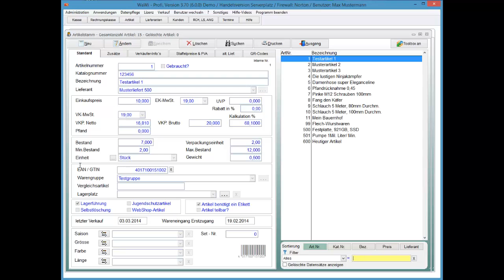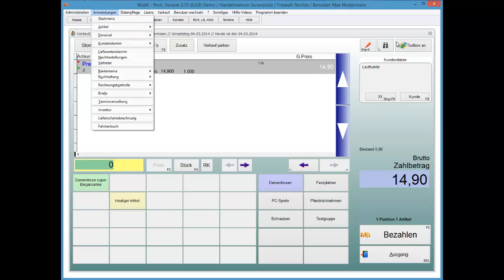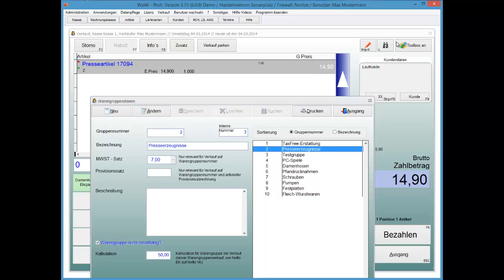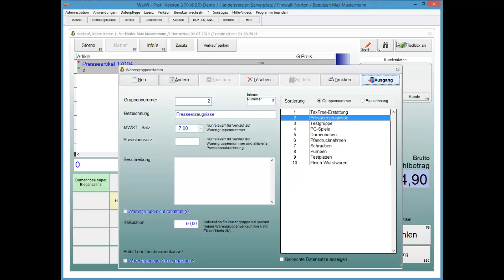WaWi-Profi 3.x, Kasse, Presseerzeugnisse verkaufen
So einfach verkaufen Sie ohne Anlage  Presseerzeugnisse/Zeitschriften in Sekunden!